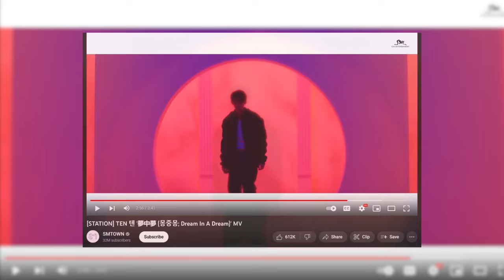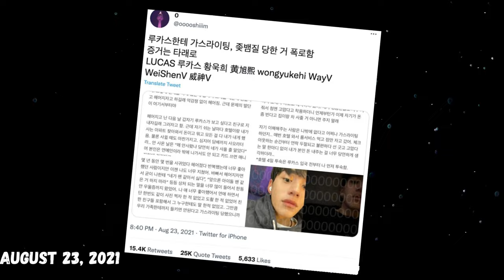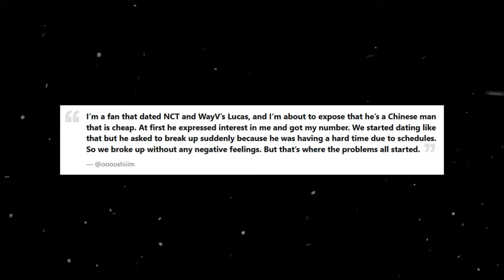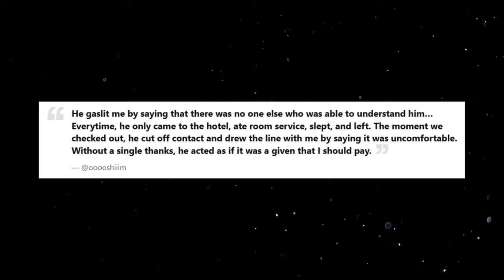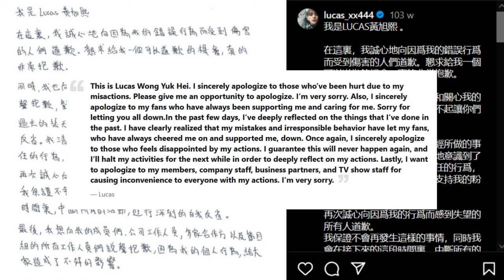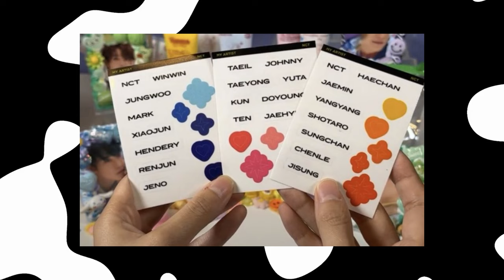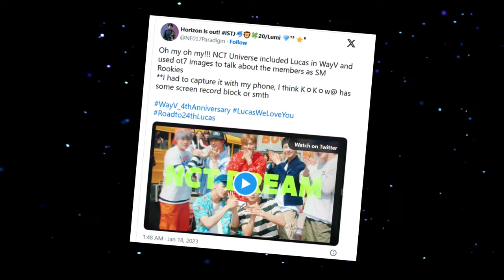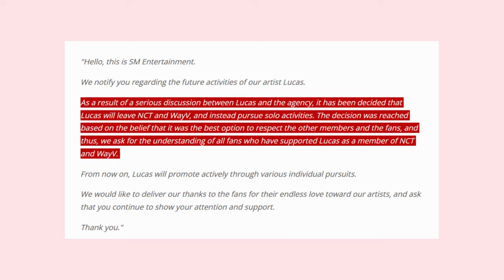What Happened To Lucas Wong? | Wong Yuk-hei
Lucas was on the rise in his career. He was able to gather a huge fandom in a short time, but then he got involved in controversy that made him go on hiatus for two years. Here is what happened.